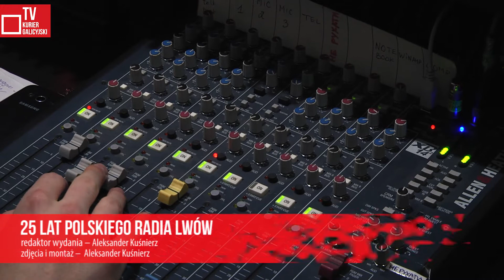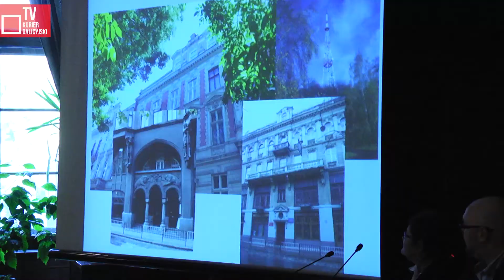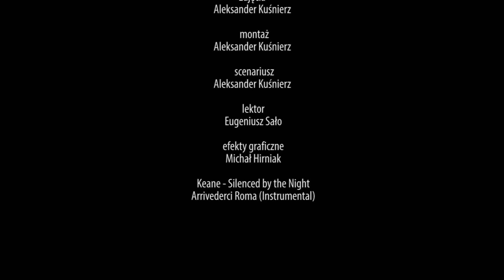25 lat Polskiego Radia Lwów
Polskie Radio Lwów obchodzi jubileusz 25-lecia. Uroczystości z wielkim rozmachem odbyły się 14–15 października. W ramach obchodów została wyemitowana jubileuszowa audycja radiowa, miała miejsce konferencja prasowa, wycieczka śladami Polskiego Radia Lwów, aukcja, wspólna zabawa dla gości i słuchaczy, msza święta w intencji rozwoju działalności redakcji, pokaz filmowy oraz koncert w filharmonii lwowskiej.
Odrodzone w 1992 roku radio nawiązuje do przedwojennych tradycji Polskiego Radia Lwów, w którym pracowali między innymi: Juliusz Petry, Adam Sołtys, Wiktor Budzyński, Włada Majewska i znani wszystkim Szczepko i Tońko (Kazimierz Wajda i Henryk Vogelfänger) z programu Wesoła Lwowska Fala. Niezwykle popularna rozgłośnia działała jedynie w latach 1930–1939.